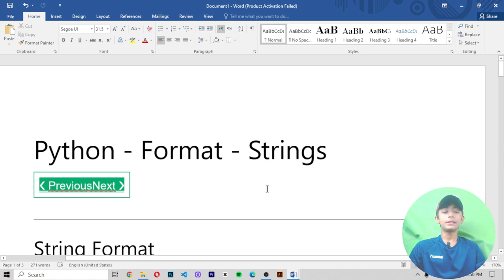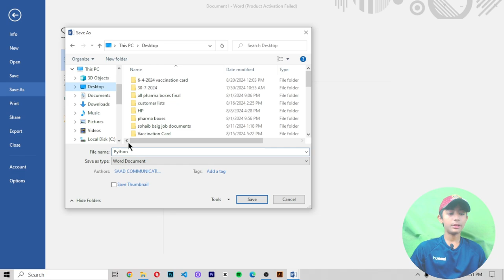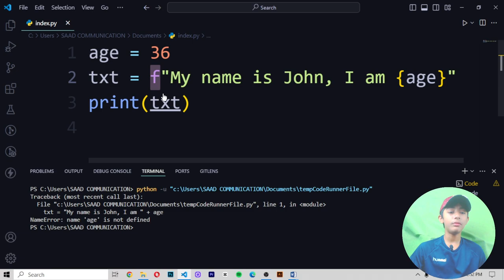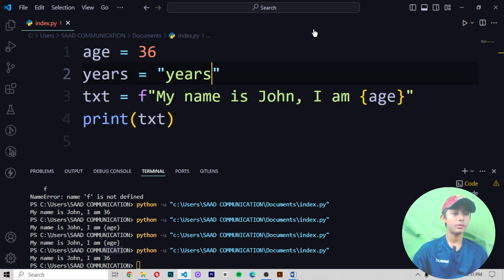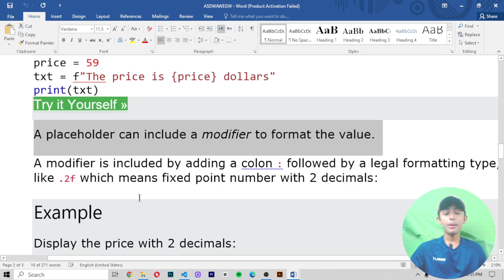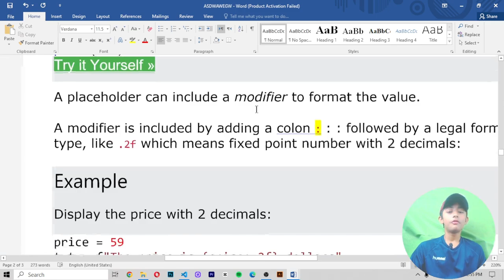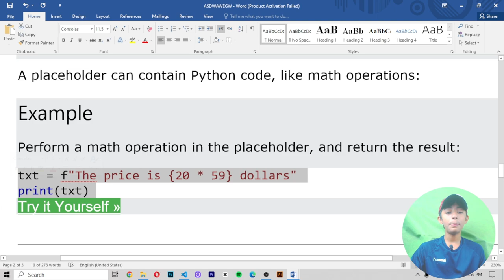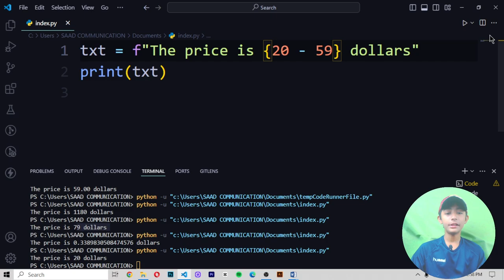Python Format Strings | Python Tutorial - Class #20 | Hindi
This video is about Python Format Strings | Python Tutorial - Class #20 | Hindi